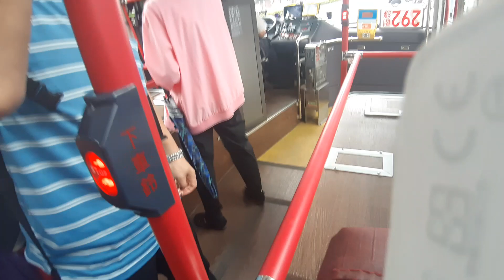【屬於新北市境內的前半小時】首都客運 | 292路線 車號:EAL-2013 二重站~民生西路口 路程景